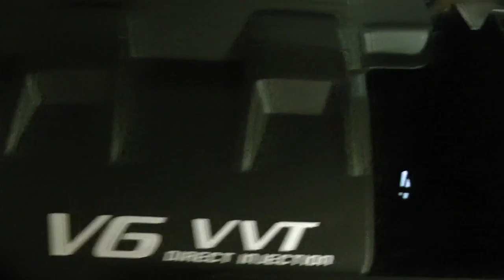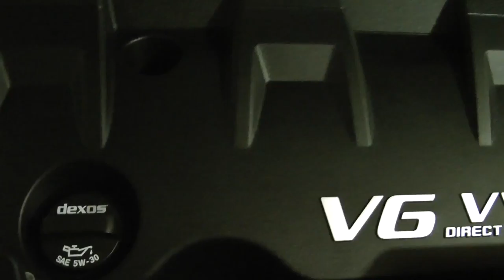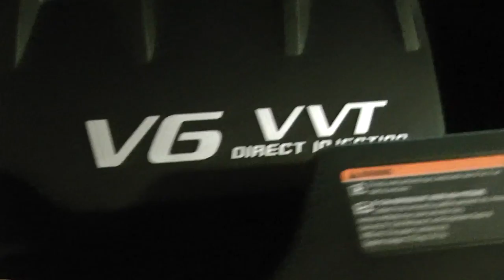engine sound 2012 Cadillac SRX 3.6 V6 with 35,000 miles (Rode Videomic Pro)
This is the engine startup and running sound of a certified 2012 Cadillac SRX with the 3.6 V6 with 35,000 miles on it captured in July 2015 with a Rode Videomic Pro.  This is very soon after I bought the car and I think it sounds just fine. The only problem was this particular engine pinged a lot even on 93 octane when I could find it and it was advertised as supposedly able to run perfectly well on  regular 87 octane. Heard this was a common problem this pinging and that mine was by far not the only one which did. The car has stood overnight and the Dexos oil used by the Cadillac dealer is in it. I liked the car but a few cheap touches like a poor resolution back up camera (worse than the ones in our 2014 Kia Forte and our 2010 Toyota Camry) plus the continued pinging plus the high payments plus realizing here in St. Louis you don't need 4 wheel drive led to trading in the car. Major thing though was that I always felt tired after driving it and another major defect was we simply could not keep the tires balanced. Don't know what the problem was but that was probably the coup de grace. Overall, this was a nice car but not worth nearly what it cost. If one could pick up a low mileage used one that didn't ping too much you'd have something. So, this video also shows what the sound is of an engine not under load which pings all the time when it is under load. I was concerned that such an engine would not have a long service life because the pinging means there is detonation and lots of it because it pinged all the time. Only time it didn't was the ultra high octane of E85 which made no economic sense to use but it did quiet the engine down a lot. At 35k it was still running fine but with continued heavy pinging I was concerned it would self-destruct if I kept it. Oh, and I am a super slow non-aggressive driver who doesn't accelerate fast hardly ever. If this car had been driven hard, I can only imagine how much it would have pinged.